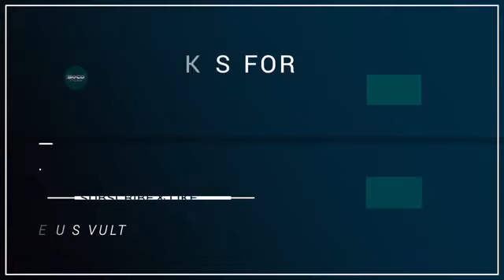New Leaving Islam Corner Bob chats to ex Muslim Speakers' Corner 360 x 640